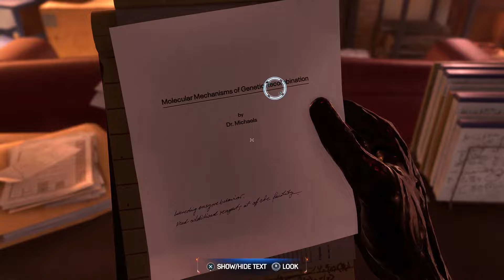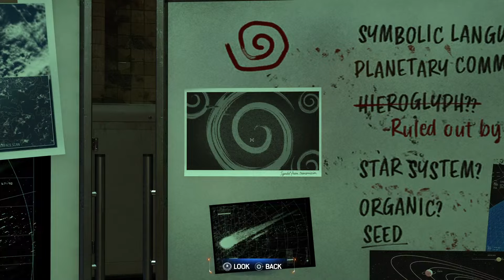Marvel Monday: Marvel's Spider-Man 2 Full Game: Night of the Lizard